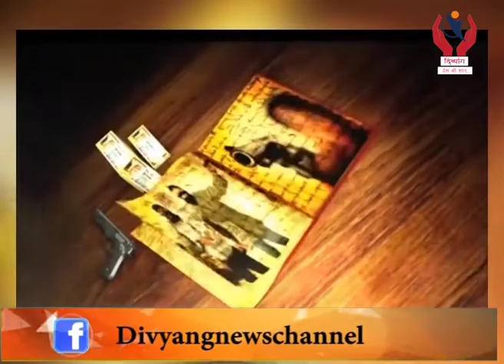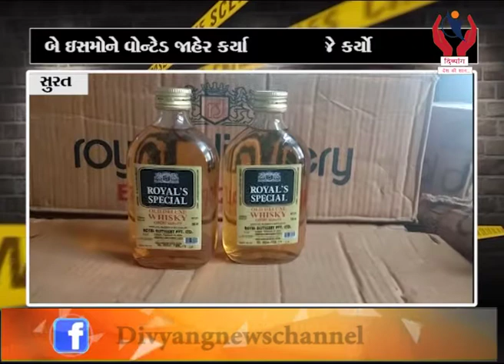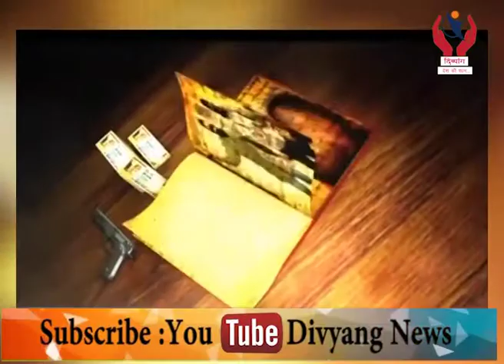Crime News l 22/11/2019 l Divyang News